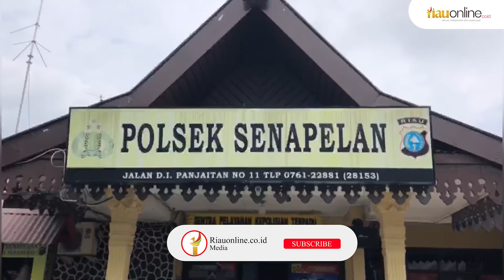CURI PAGAR DI SIANG BOLONG SEHABIS NY4BU, RA DIBEKUK POLISI DI RUMAHNYA !!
RIAUONLINE, PEKANBARU- Satu dari dua pelaku pencurian dengan pemberatan (curat) dibekuk Polsek Senapelan, Pekanbaru, Kamis, 20 Januari 2022. Aksi kedua pencuri ini terekam kamera cctv dengan menggondol pagar besi warga.